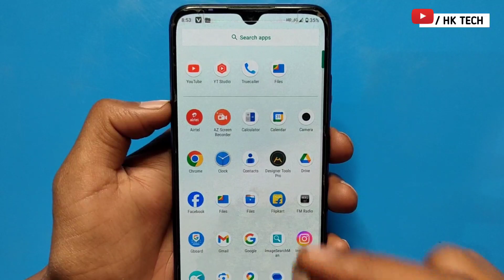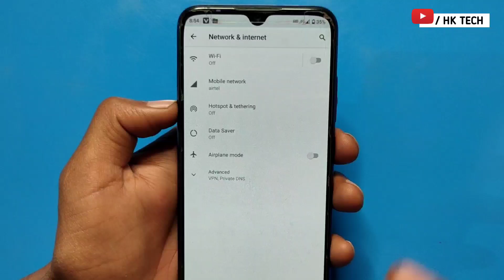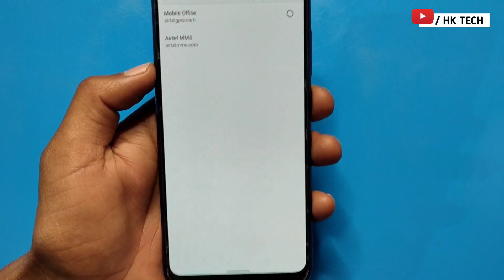number switch off bata raha hai | mobile switch off bata raha hai | incoming call switch off problem